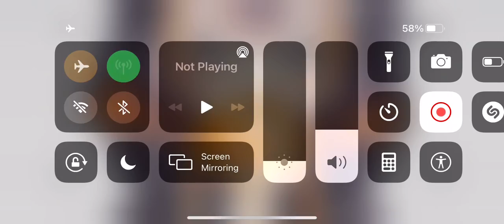Sh*tty Clicktrap by xBlizz4rdGirl 100% (Sh*tty Challenge) [NR] Geometry Dash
Very proud of this one, no song bc too lazy to find it :P
As always, enjoy the video! :DD